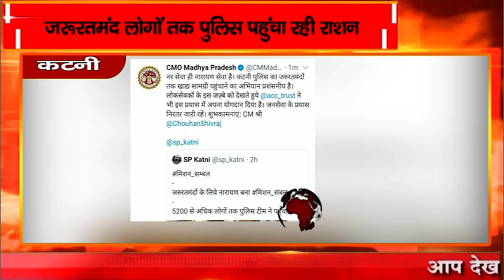कटनी-जरूरतमंद लोगों तक पुलिस पहुंचा रही राशन